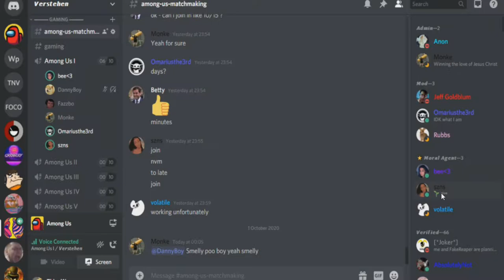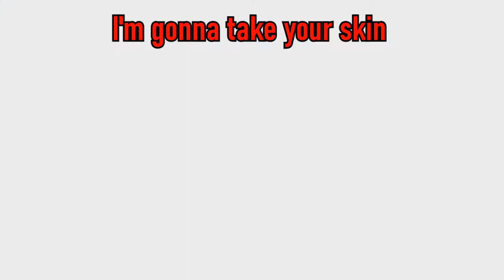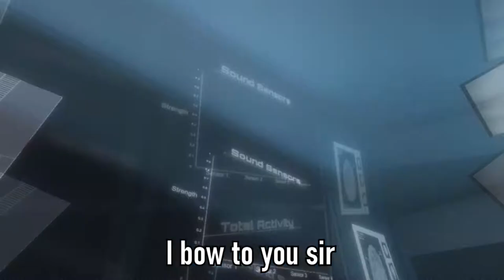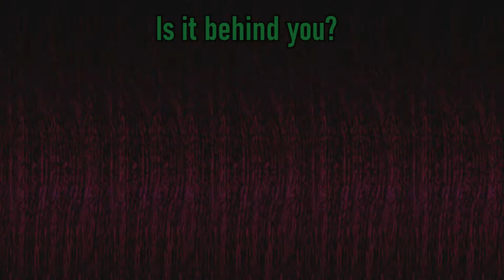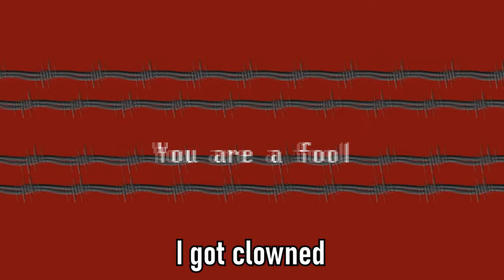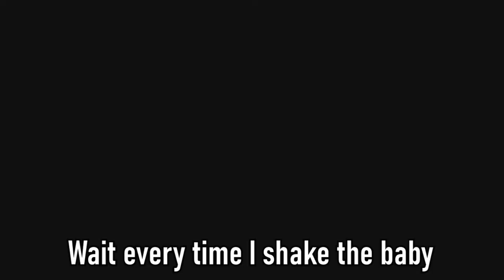How big men survive the second quarantine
Big men mmmm men mmmm
Channel art and thumbnail usually made by the biggest of gay men Ben Yallop but he's too busy with his fat cock currently
Check out this guy I guess but only if you really have nothing better to do: